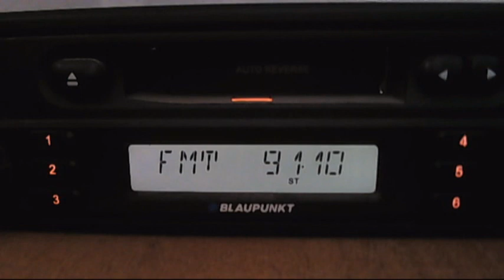fm dx rne clas rocacorba via sporadic-e 14:31